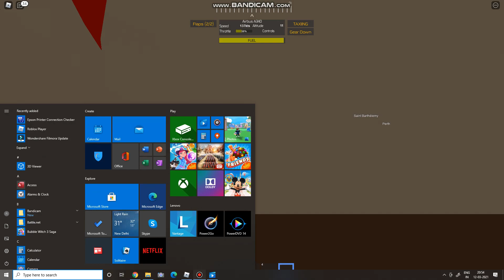Landing every Single Airline In PTFS Part 3 A340.